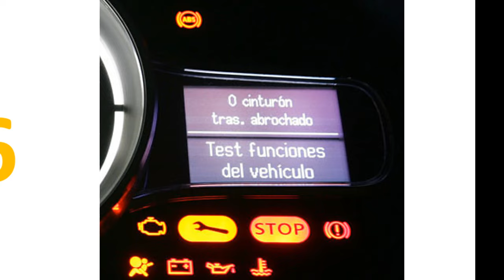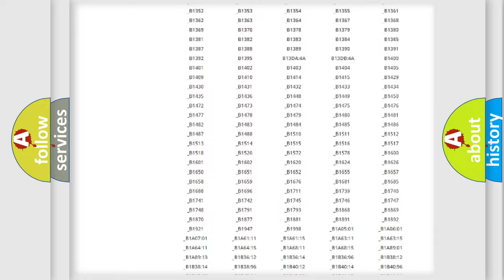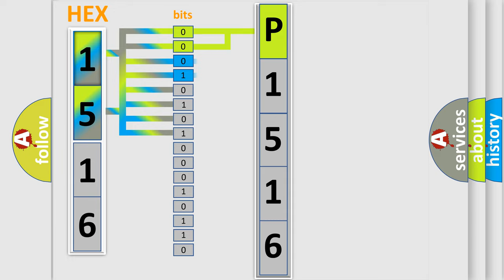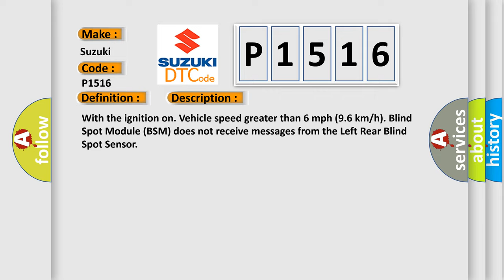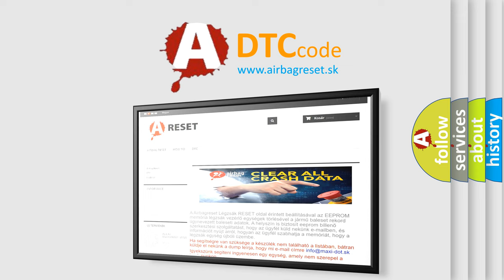DTC Suzuki P1516 Short Explanation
Contents:
0:21 Basic DTC analysis according to OBD2 protocol standard.
1:48 Insight into programming
2:58 A diagnostically understandable description of the Diagnostic Trouble Code
3:05 Basic error definition

Make:
Suzuki
Code:
P1516
Definition:
IMPLAUSIBLE DATA RECEIVED FROM DRIVER BLIND SPOT SENSOR-ERRATIC
Description:
With the ignition on. Vehicle speed greater than 6 mph (9.6 km or h). Blind Spot Module (BSM) does not receive messages from the Left Rear Blind Spot Sensor
Cause:
(F921) FUSED IGNITION SWITCH OUTPUT (RUN) CIRCUIT OPEN(Z907) GROUND CIRCUIT OPEN(D764) BLIND SPOT SENSOR DATA LINK LOW CIRCUIT OPEN(D765) BLIND SPOT SENSOR DATA LINK HIGH CIRCUIT OPENLEFT REAR BLIND SPOT SENSORBLIND SPOT MODULE (BSM)